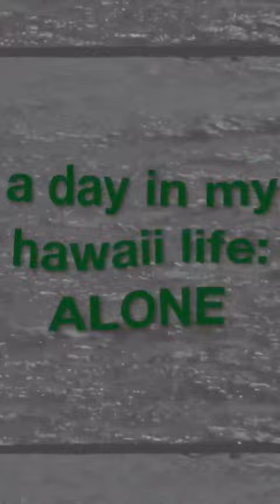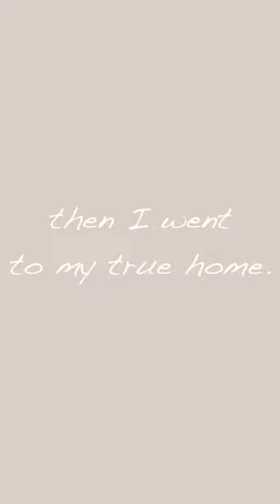Welcome To Another IGTV Of My Hawaii Life